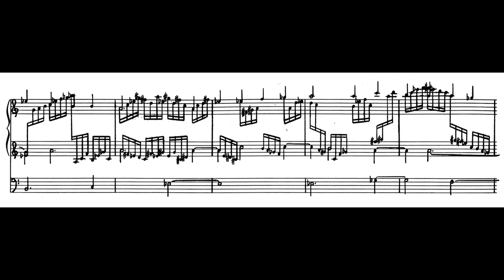Andrew Violette---Chorale: Valet Will Ich Dir Geben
Here arranged for synth by the composer.